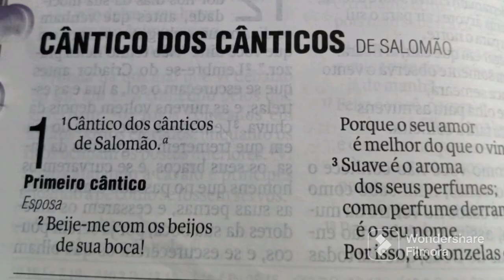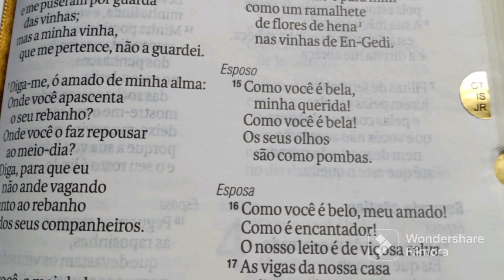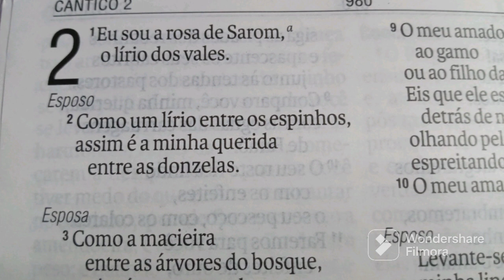EU SOU A ROSA SE SARON O LÍRIO DOS VALES | BÍBLIA DE FATO quem é a rosa de saron?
Olá sou o Pb.Marcos Antônio, e o nosso canal BÍBLIA DE FATO foi criado com o intuito de edificar vidas, através do conhecimento da palavra de Deus.Com estudos,Lives e pregações que tem por regra principal o respaldo no contexto geral das escrituras sagradas.

Este é um Trabalho independente e conta com a ajuda das pessoas que tem sido abençoadas por ele,se você quiser fazer parte do grupo que mantém esta obra segue informações abaixo.
Conta caixa Poupança: 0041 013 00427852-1
Marcos Antonio Rodrigues Cunha

VOCÊ QUER ADQUIRIR ACESSO A BENEFICIOS SENDO MEMBRO DO CANAL BÍBLIA DE FATO ? - Beneficios: Selos de Fidelidade,Emoji Personalizado,Prioridade de respostas nos comentários,ser citado como membro nos videos e ter acesso antecipado a novos vídeos. ENTRE AGORA NO LINK e seja um Irmão de Fato,amigo de Fato ou Família de Fato.

"CURSO GRÁTIS PARA PREGADORES (Treinando Pregadores bíblicos _ com PDF na descrição dos vídeos - COMECE AGORA MESMO) IMPERDÍVEL"

VEJA MAIS: 👇🔔

Nosso canal secundário: @fatoseopinioes

AQUI FICA OS MEUS AGRADECIMENTOS AOS INSCRITOS PELO APOIO AO NOSSO TRABALHO:  "A graça do Senhor Jesus e o amor de Deus e a comunhão do Espírito seja com todos vós"  Amém! 🤲